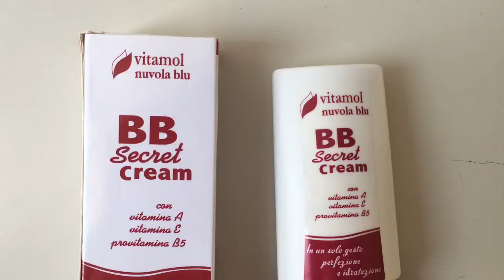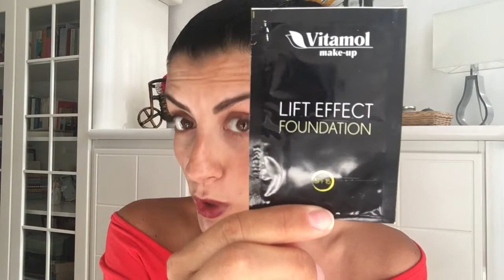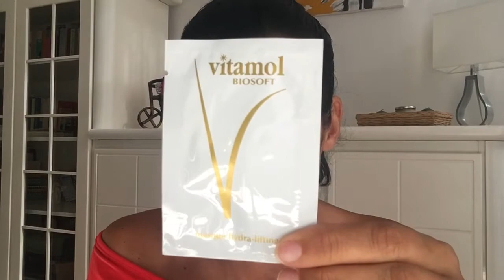Vitamol Cosmetics + GIVEAWAY CHIUSO!!!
* NUOVO VIDEO ONLINE ogni LUNEDì, MERCOLEDì e VENERDì *
Ciao a tutti, in questo video vi mostro i prodotti che mi ha gentilmente inviato la VITAMOL, presto tante recensioni dei loro prodotti sul mio canale!!! Acquistando sul loro sito con una spesa superiore ai 35€ le spese di spedizione sono gratuite e non solo, vi invieranno omaggi e campioni.

Inoltre l'azienda ha deciso di premiare una/uno di voi con uno splendido GIVEAWAY!! Ci sarà UN SOLO VINCITORE e il giveaway durerà 7 giorni: inizierà lunedì 31 LUGLIO 2017 e terminerà alle 23:59 di domenica 6 AGOSTO 2017. L'estrazione avverrà tramite il sito e sarà online lunedì 07 AGOSTO 2017 alle ore 14:00!
Le regole per partecipare sono:

1) Lasciare UN SOLO commento sotto questo video.

4) Essere residenti in Italia.
NB: SE SIETE ALL'ESTERO E VOLETE COMUNQUE PARTECIPARE, POTETE FARLO, PURCHE' L'INDIRIZZO PER LA SPEDIZIONE SIA IN ITALIA.

5) Essere maggiorenni.
N.B.: NEL CASO IN CUI FOSTE MINORENNI E VOLESTE PARTECIPARE CI VUOLE LA DELEGA DI UN GENITORE, O TUTORE.

6) FACOLTATIVA: Mettere mi piace alla pagina di Facebook e di Instagram di Vitamol

non mi resta che augurarvi BUONA FORTUNA!

Vi ricordo che c'è un nuovo video ogni lunedì e venerdì alle ore 14:00, un bacio grandissimo, a presto, Noemi♡